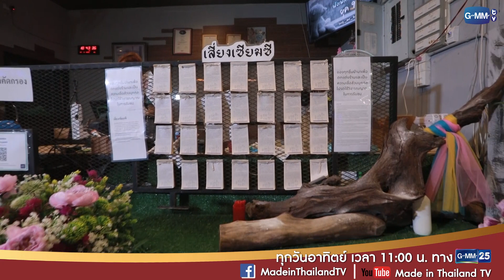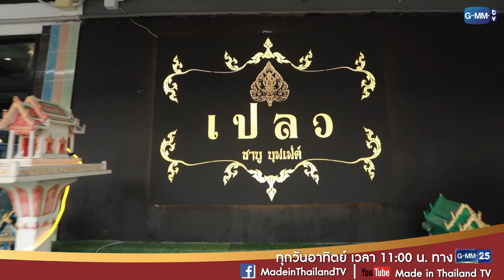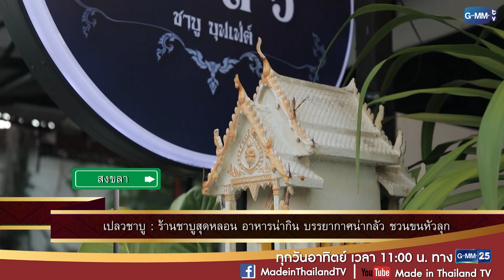ร้านชาบูสุดหลอน | ไทยทึ่ง WOW! THAILAND